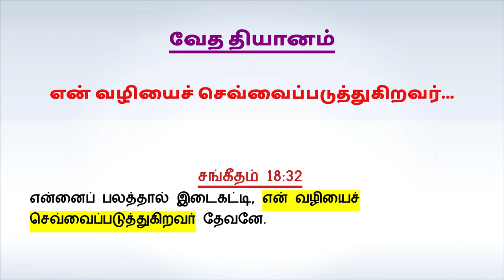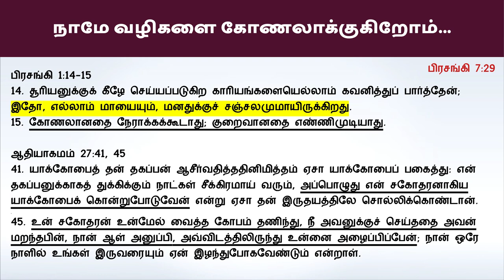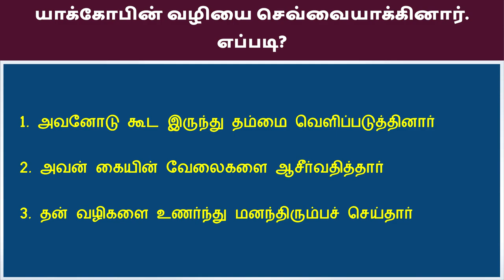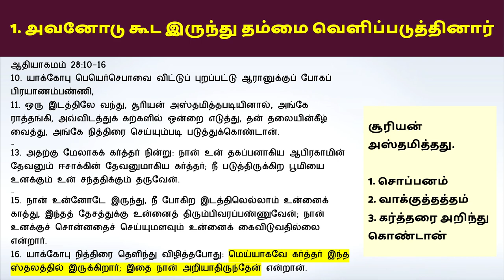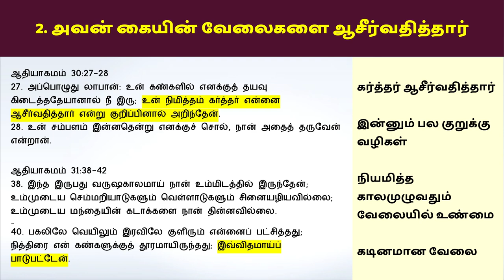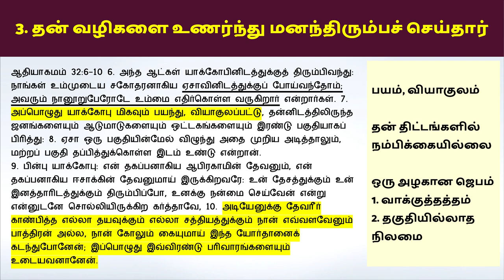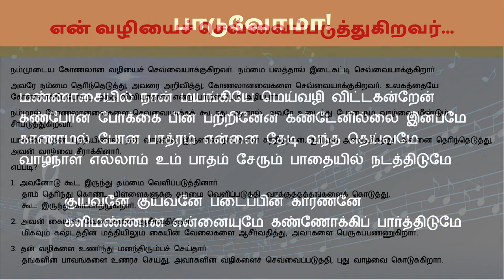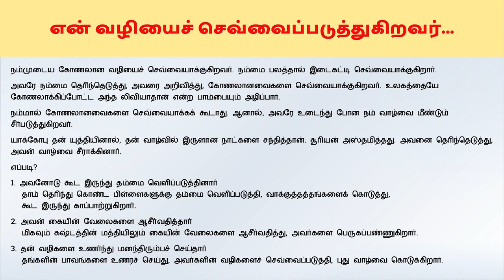"என் வழியைச் செவ்வைப்படுத்துகிறவர்...” ஞாயிறு ஆராதனை 1 மே 2022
சங்கீதம் 18:32
என்னைப் பலத்தால் இடைகட்டி, என் வழியைச் செவ்வைப்படுத்துகிறவர் தேவனே.

நம்முடைய கோணலான வழியைச் செவ்வையாக்குகிறவர். நம்மை பலத்தால் இடைகட்டி செவ்வையாக்குகிறார்.
அவரே நம்மை தெரிந்தெடுத்து, அவரை அறிவித்து, கோணலானவைகளை செவ்வையாக்குகிறவர். உலகத்தையே கோணலாக்கிப்போட்ட அந்த லிவியாதான் என்ற பாம்பையும் அழிப்பார்.
நம்மால் கோணலானவைகளை செவ்வையாக்கக் கூடாது. ஆனால், அவரே உடைந்து போன நம் வாழ்வை மீண்டும் சீர்படுத்துகிறவர்.
யாக்கோபு தன் யுத்தியினால், தன் வாழ்வில் இருளான நாட்களை சந்தித்தான். சூரியன் அஸ்தமித்தது. அவனை தெரிந்தெடுத்து, அவன் வாழ்வை சீராக்கினார்.
எப்படி?
1. அவனோடு கூட இருந்து தம்மை வெளிப்படுத்தினார்
 தாம் தெரிந்து கொண்ட பிள்ளைகளுக்கு தம்மை வெளிப்படுத்தி, வாக்குத்தத்தங்களைக் கொடுத்து,
 கூட இருந்து காப்பாற்றுகிறார்.
2. அவன் கையின் வேலைகளை ஆசீர்வதித்தார்
 மிகவும் கஷ்டத்தின் மத்தியிலும் கையின் வேலைகளை ஆசீர்வதித்து, அவர்களை பெருகப்பண்ணுகிறார்.
3. தன் வழிகளை உணர்ந்து மனந்திரும்பச் செய்தார்
 தங்களின் பாவங்களை உணரச் செய்து, அவர்களின் வழிகளைச் செவ்வைப்படுத்தி, புது வாழ்வை கொடுக்கிறார்.